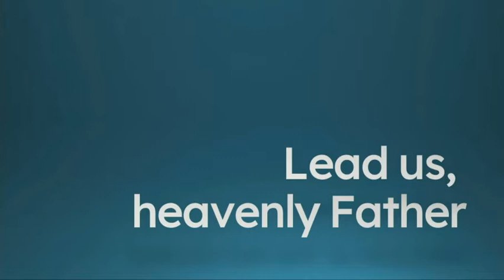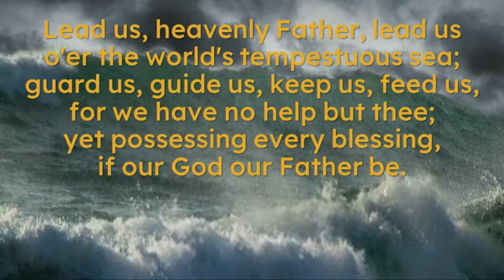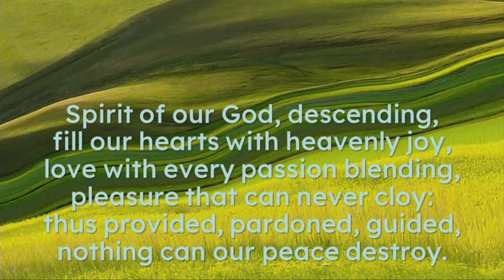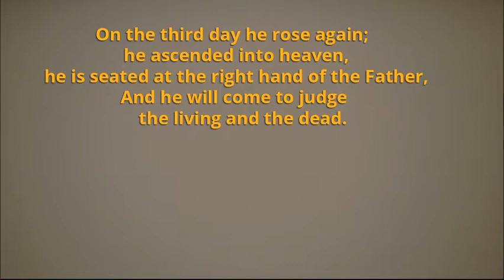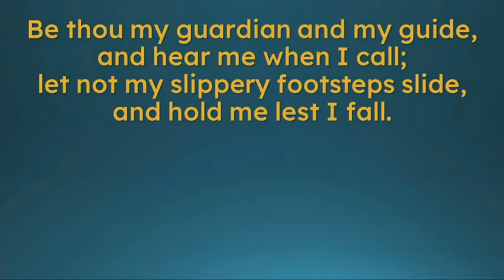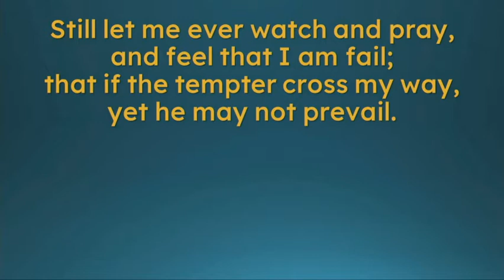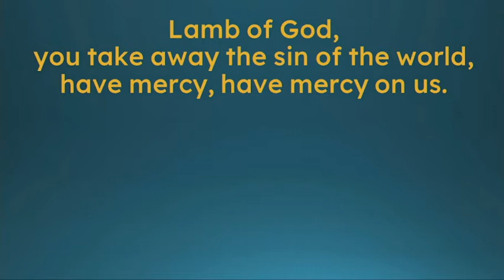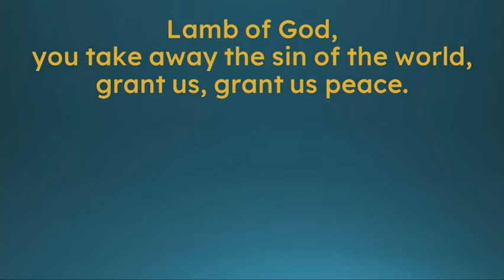Sunday Worship - 13 September 2020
Rev Derek Winterburn leads and preaches at Sunday worship on 14th Sunday after Trinity.